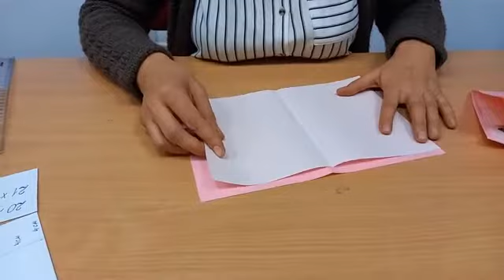Праздничная открытка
Красивую праздничную открытку можно сделать своими руками. Как ее изготовить, покажет специалист Библиотеки 68 "Зеленый лось".

📌 Вам понадобится лист картона, цветная бумага, ножницы, клей, линейка и ленточка, чтобы завязать открытку-сюрприз.

Приятного творчества!